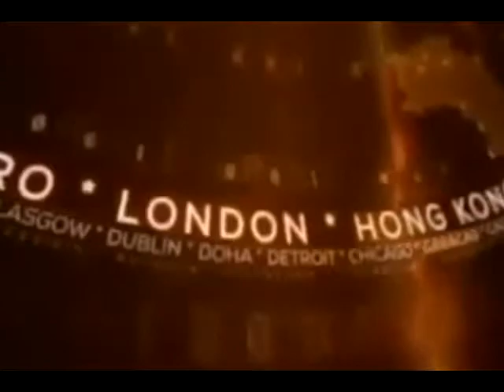सहारनपुर की जनकपुरी पुलिस ने डेढ़ साल से फरार 2 आरोपियों को किया गिरफ्तार !